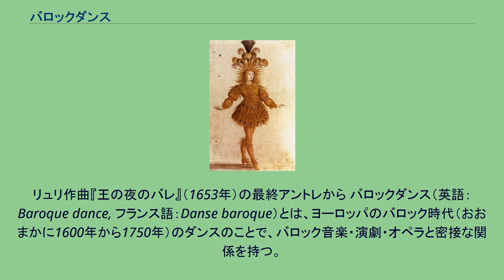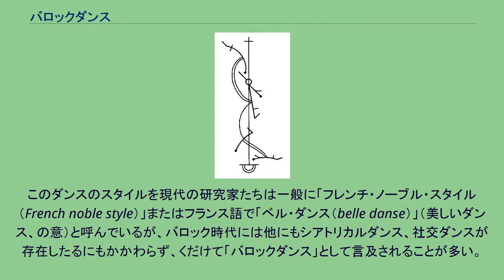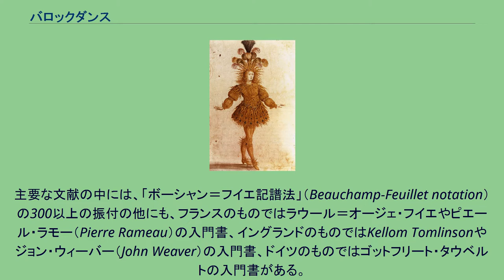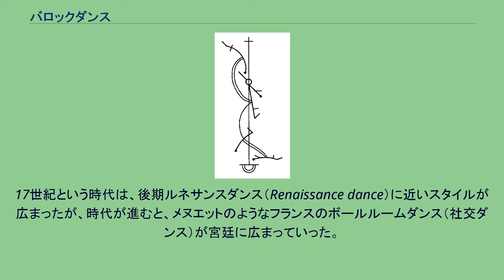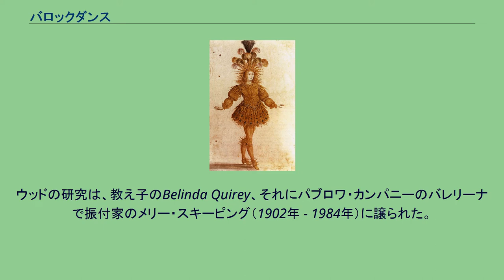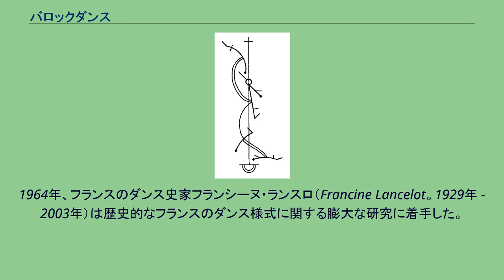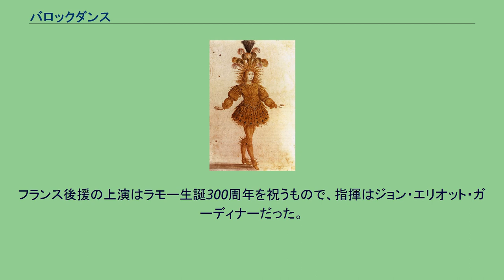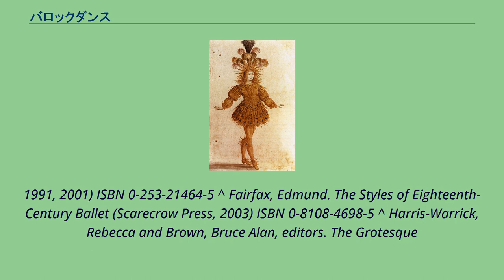バロックダンス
「朝日」に扮したルイ14世のコスチューム・デザイン。
リュリ作曲『王の夜のバレ』（1653年）の最終アントレから バロックダンス（英語：Baroque dance, フランス語：Danse baroque）とは、ヨーロッパのバロック時代（おおまかに1600年から1750年）のダンスのことで、バロック音楽・演劇・オペラと密接な関係を持つ。
この時代の振付で現在まで残っているものの多くはイングリッシュ・カントリーダンス（English Country Dance）で、たとえばジョン・プレイフォードの『ダンシング・マスター』の多くの版の中にある。
プレイフォードの本にはダンスのフロア・パターンだけ書かれていて、ステップの指示は書かれていない。
しかし、フランスのダンス・マスター、ラウール＝オージェ・フイエやロランが書いたような、この時代の他の文献は、少なくともこの時代のステップに使われた単純な歩き方より複雑なステップが指示されている。
イングリッシュ・カントリーダンスはバロック時代を超えてよく生き残って、最終的にヨーロッパおよびその植民地、そしてあらゆる社会階級に、様々な形で広がった。
（詳細はEnglish Country Danceを参照） クーラントのバールのための記譜（「ボーシャン＝フイエ記譜法」） 17世紀のダンスの革新はルイ14世のフランス宮廷で起こり、そこにクラシカル・バレエ（Classical ballet）のスタイルの明らかな原型を見つけることができる。
社交の場でも、宮廷バレエや一般の劇場で演じられたシアトリカルダンスでも、同じ基本テクニックが使われた。
このダンスのスタイルを現代の研究家たちは一般に「フレンチ・ノーブル・スタイル（French noble style）」またはフランス語で「ベル・ダンス（belle danse）」（美しいダンス、の意）と呼んでいるが、バロック時代には他にもシアトリカルダンス、社交ダンスが存在したるにもかかわらず、くだけて「バロックダンス」として言及されることが多い。
主要な文献の中には、「ボーシャン＝フイエ記譜法」（Beauchamp-Feuillet notation）の300以上の振付の他にも、フランスのものではラウール＝オージェ・フイエやピエール・ラモー（Pierre Rameau）の入門書、イングランドのものではKellom Tomlinsonやジョン・ウィーバー（John Weaver）の入門書、ドイツのものではゴットフリート・タウベルトの入門書がある。
これらから現代の研究家やダンサーはバロックダンスのスタイルを再現することができたが、まだまだ論争は絶えない。
その中でもスタンダードな入門書とされるのはウェンディ・ヒルトンのものである。
フランスのダンス・タイプには以下のようなものがある。
イングランドはこれに自分たちのスタイル「ホーンパイプ」を加えている。
これらのダンスのタイプはクラシック音楽でより知られていて、とくに有名なものは、J・S・バッハの様式化された組曲であろう。
しかし、バッハの組曲の中のアルマンドは同時代のフランスのダンス形式とは一致していない。
フレンチ・ノーブル・スタイルは、社交の場でも、プロのダンサーたちによるオペラ＝バレや宮廷での娯楽のような劇場上演でも踊られた。
しかし、18世紀のシトリカルダンスは少なくとも2つの異なるスタイルを持っていた。
「コミック」あるいは「グロテスク」と、「セミ・シリアス」である。
たとえばこの時代のイタリアやスペインのダンスは、多かれ少なかれイングリッシュ・カントリーダンスかフレンチ・ノーブル・スタイルのどちらかに学んだものだった。
17世紀という時代は、後期ルネサンスダンス（Renaissance dance）に近いスタイルが広まったが、時代が進むと、メヌエットのようなフランスのボールルームダンス（社交ダンス）が宮廷に広まっていった。
それ以上のダンス・スタイルの進化と交配はなお研究中の分野である。
1960年代と70年代のバロック音楽リバイバルは、17世紀・18世紀のダンス・スタイルへの関心を生じさせた。
「ボーシャン＝フイエ記譜法」に残されていた300以上のダンスがあったが、学問が真剣に記譜の解読とダンスの復元を始められることは20世紀中頃までなかった。
おそらく、現代のバロックダンス復元のパイオニアは、1950年代に数冊の歴史的ダンスの本を出したイギリスのMelusi...